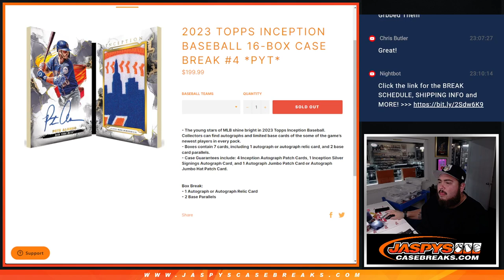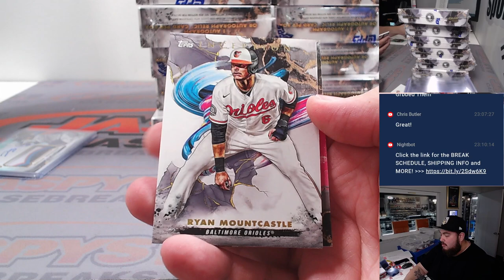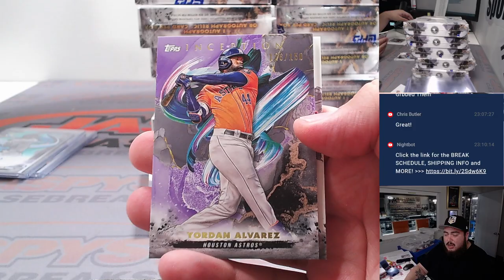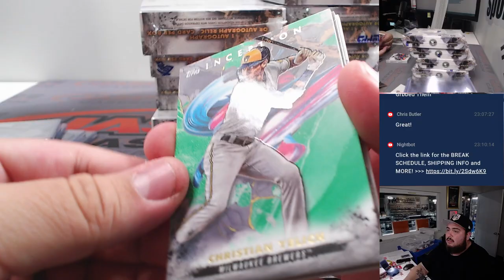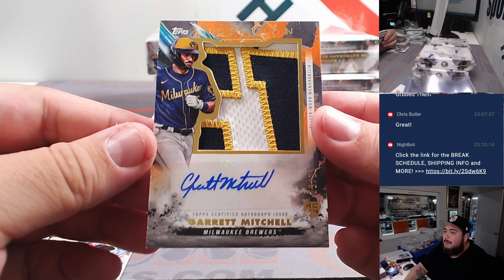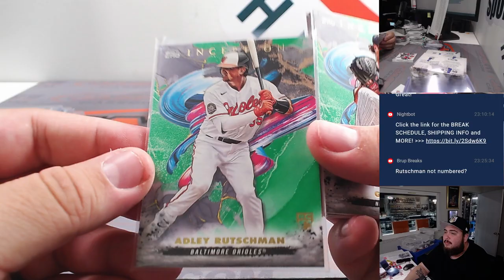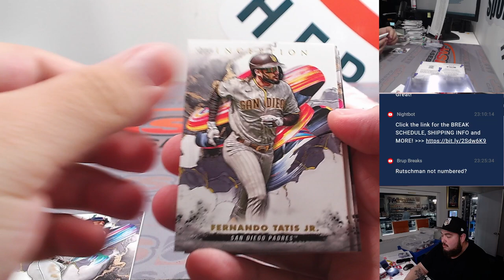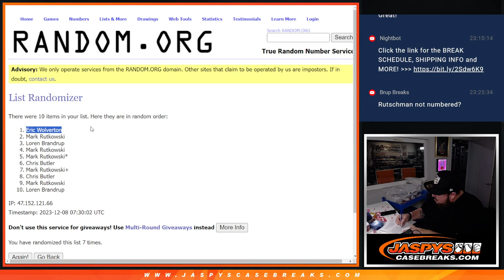Thu. 12/7/23 - 2023 Topps Inception Baseball 16-Box Case #4 *PYT*